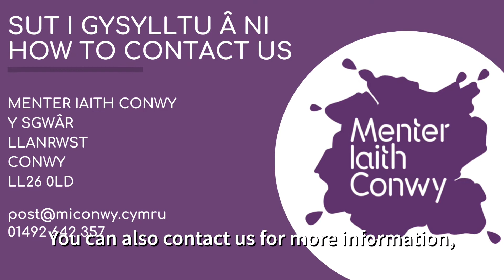Yr Hen Fanc yn Llanrwst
NEUADD YR HEN FANC
Rho wybod be fyddet ti'n hoffi ei weld yn y neuadd arbennig hon - llenwa'r holiadur neu rho sylw isod. ⭐